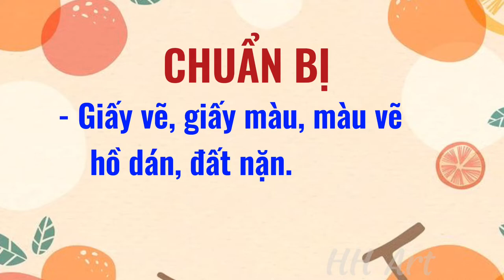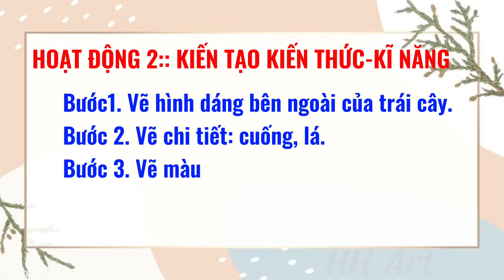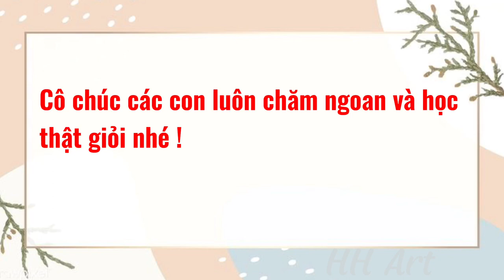Mĩ thuật 1- Bài trái cây bốn mùa.(Tiết 2)